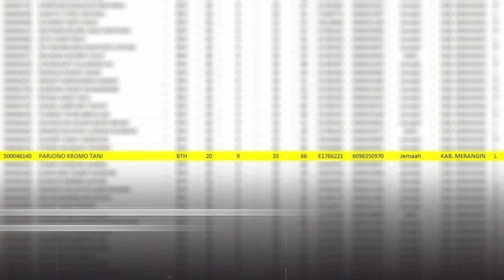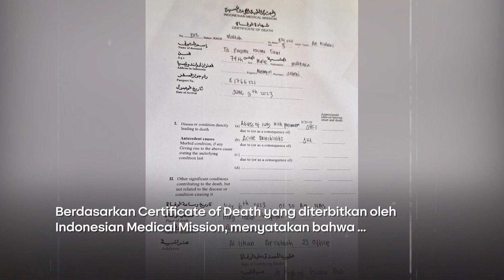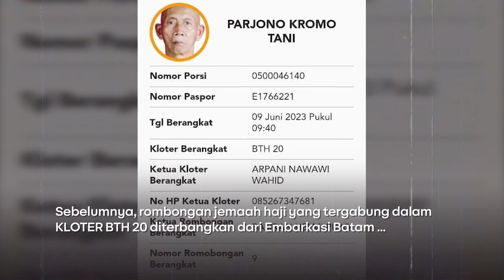JEMAAH HAJI KLOTER BTH 20 ASAL KABUPATEN MERANGIN WAFAT DI TANAH SUCI